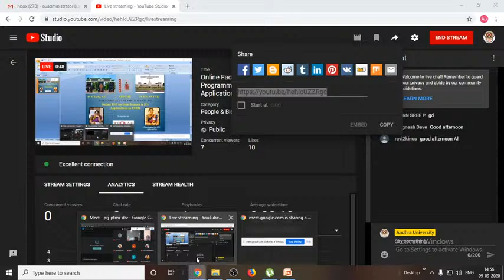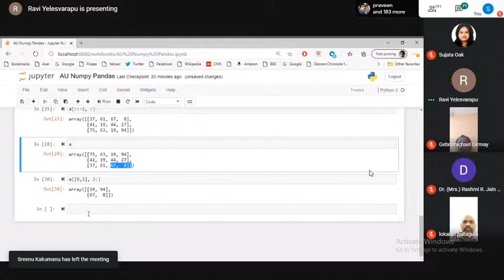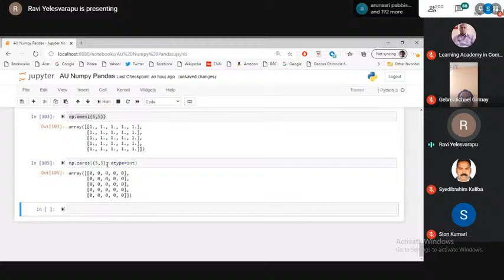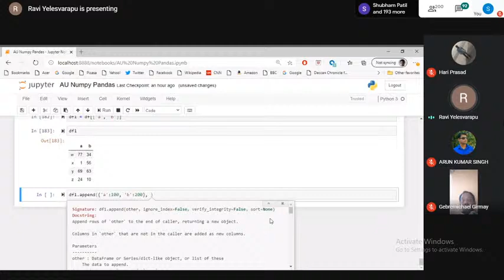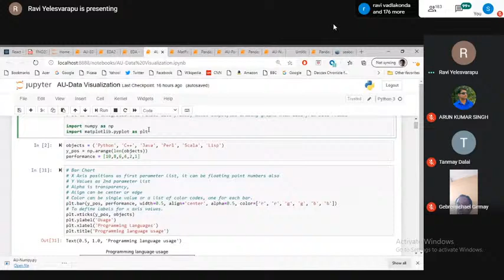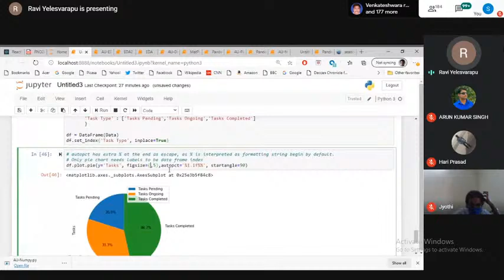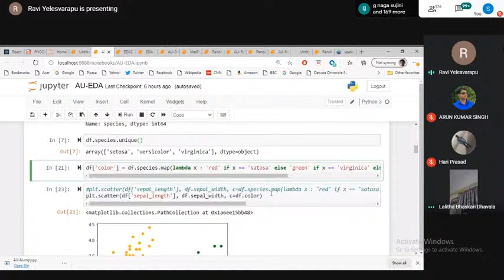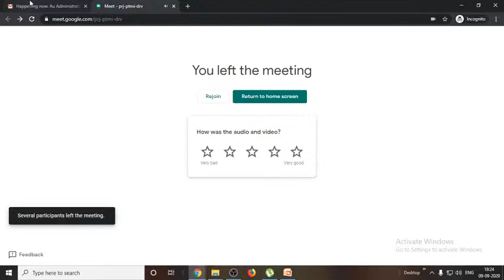Online Faculty Development Programme on Data Science & it's Applications In STEM